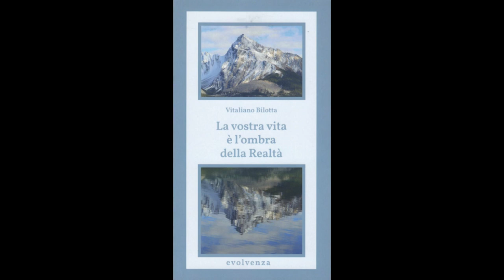Evolvenza Che è il divino in noi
Cit./ PERSONALITY DIES WHEN IT ACCEPTS THAT IT IS OCEAN.